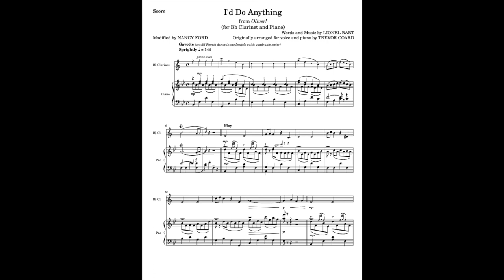I'd Do Anything (Clarinet and Piano)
I adapted this from a vocal and piano arrangement posted on MuseScore.